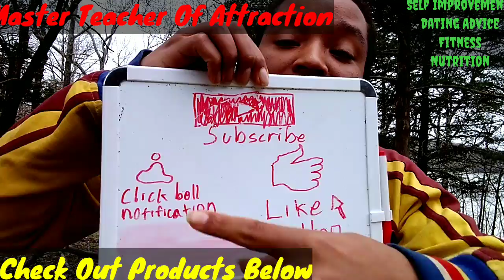Where To Meet Single Women pt.1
This channel is for adults

on this channel I usually like to talk about self-improvement, Fitness, dating advice, and nutrition so you guys can fully overstand how to have a more successful life when it comes to all areas of it